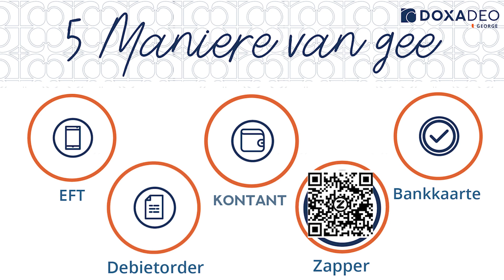27 Augustus Aanlyn Diens